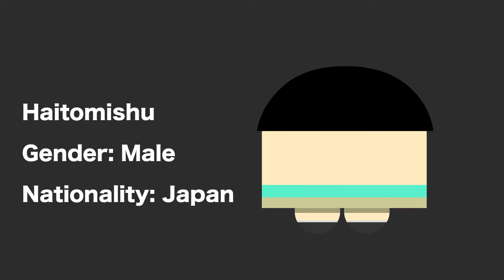Student Work | Andres Lerma | Flash Room 1 | Exceptional Minds Academy